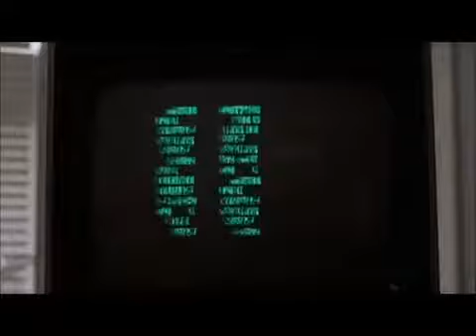Flight of the Navigator MC Aspect featuring WAXSMITH